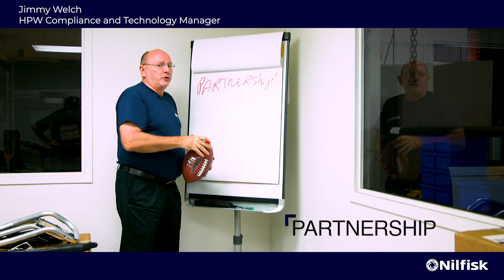Understanding the Importance of Teamwork - Nilfisk HPW - One Team, One Agenda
Together Everyone Achieves More

Inspirational video that inspires co-workers and business people to unite and work towards a common goal.

“Today is a great day! As we start our transformation into the global operations team, we find it imperative that we follow the One Team, One Agenda. Having business units on two separate coasts, as you heard from our leadership team today, our One Team, One Agenda lives strong in the NIlfisk High Pressure Washer family.” – Demetrius Smith, Director of Operations/General Manager

The U.S. Nilfisk High Pressure Washer businesses located in Fort Pierce, Florida and Redlands, California truly exemplify the One Team, One Agenda behavior in its daily operations. We wanted to share our excitement as we continue to integrate into the Nilfisk Global Operations Team effective September 4, 2018. The leadership teams worked together as one unit at both locations by passing a football and providing one word that defines what One Team, One Agenda means to them. This behavior is a starting point for all the other behaviors. Being able to team up, prioritize and collaborate allows us to accomplish a common goal to grow and deliver on our promise.